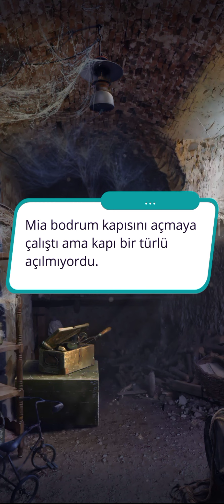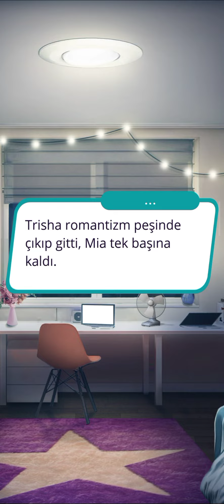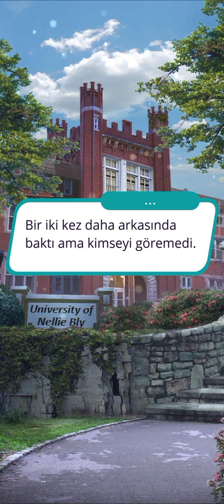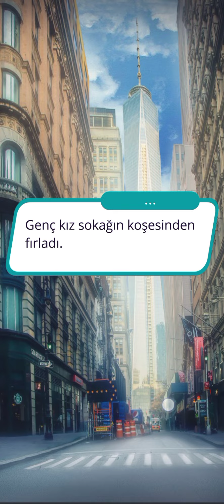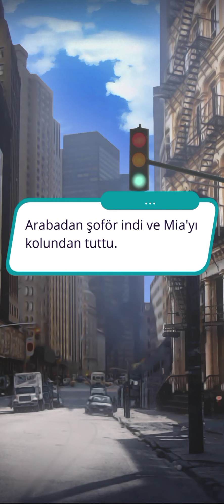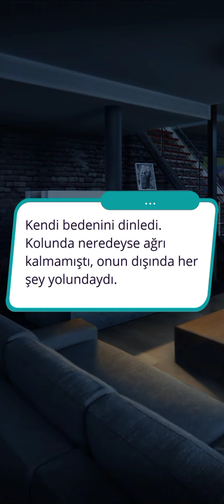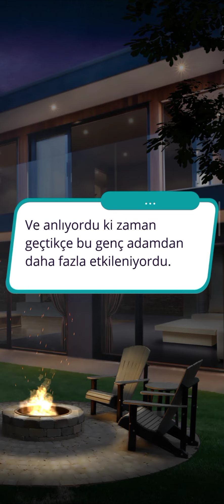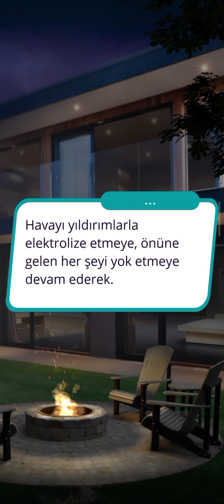🩸[Max Rotası] Aydan Doğan 1. Sezon 3. Bölüm | Romantizm Kulübü